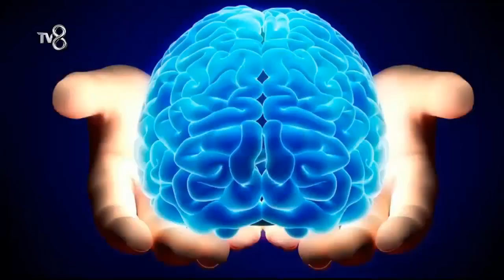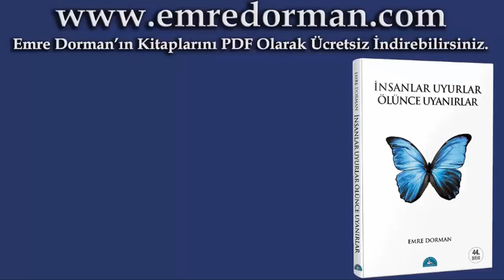2019 Fuat Sezgin Bilim Yılı / Caner Taslaman ve Emre Dorman'la Aklımdaki Sorular